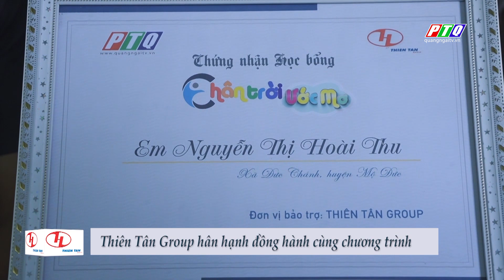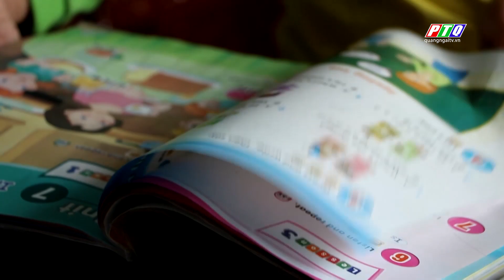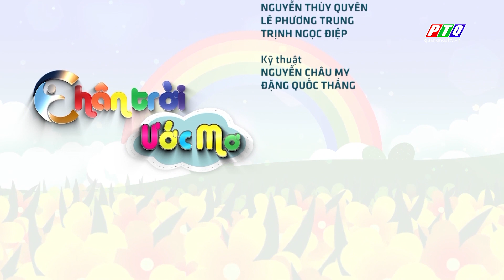Hoàn cảnh em Tín, ba bị tai biến, mẹ phụ hồ | Chân trời ước mơ | PTQ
Em Đinh Duy Tín, học sinh Trường Tiểu học Châu Phú Điền, xã Nghĩa Trung, huyện Tư Nghĩa. Ba bị tai biến, mẹ phụ hồ.